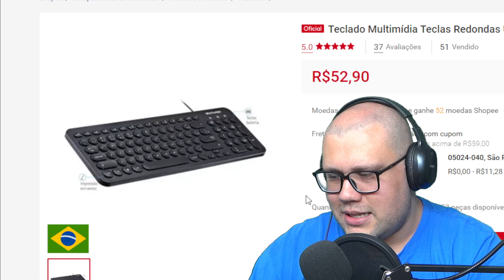Teclado Multimídia Teclas Redondas USB Multilaser TC2344